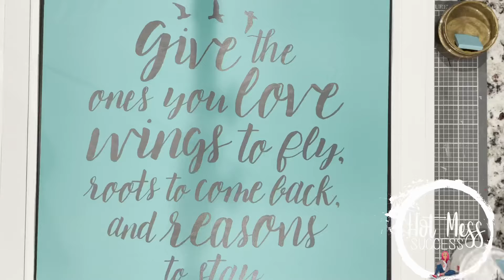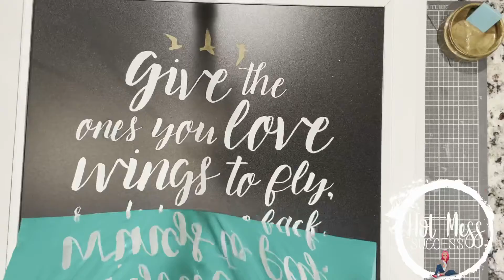Wings To Fly - Chalk Couture DIY Tutorial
Do you ever want something simple, yet elegant, to adorn your walls?  Check out this beautiful simple design in white and gold for your home.

Check out the blog for additional DIY love and information on the Chalk Couture products used in the video: